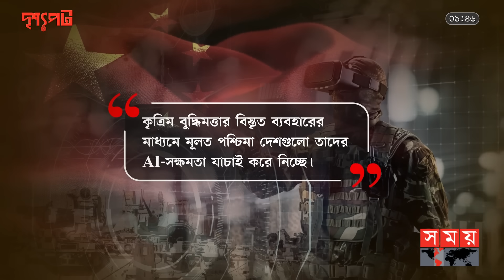পশ্চিমাদের কৃত্রিম বুদ্ধিমত্তা পরীক্ষার ক্ষেত্র ইউক্রেন | Artificial Intelligence | Ukraine | Russia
ইউক্রেন রাশিয়া যুদ্ধের কারণে গোটা বিশ্বেই একটা ধাক্কা বয়ে গেছে। বিশেষ করে দেশে দেশে অর্থনৈতিক টালমাটাল অবস্থা কম বেশি সবাই টের পেয়েছে। তবে এই যুদ্ধ অনেকের জন্যই আশির্বাদ হয়ে এসেছে। চীনের দাবি, ইউক্রেন যুদ্ধে আর্থিকভাবে ব্যাপক লাভবান হয়েছে মার্কিন সামরিক ও প্রযুক্তি প্রতিষ্ঠানগুলো। আর তাও কৃত্রিম বুদ্ধিমত্তা প্রযুক্তিকে কাজে লাগিয়ে। ইউক্রেন যুদ্ধকে বর্তমান সময়ের তুমুল আলোচিত প্রযুক্তি কৃত্রিম বুদ্ধিমত্তা বা "এআই যুদ্ধের" পরীক্ষার ক্ষেত্র হিসাবে ব্যবহার করছে যুক্তরাষ্ট্র। কিন্তু কীভাবে?

Due to the war between Ukraine and Russia, the whole world has been shocked. Especially the economic turmoil in the country has been felt more or less by everyone. But this war has been a blessing for many. China claims that the US military and technology companies have benefited greatly from the Ukraine war. And that too by using artificial intelligence technology. The U.S. is using the Ukraine war as a testing ground for today's hotly debated technology, artificial intelligence, or "AI warfare." But how?

Somoy TV: t.ly/Se1z
Somoy TV Bulletin: t.ly/iqIq
Somoy Entertainment: t.ly/3dWC
Somoy Sports: t.ly/iASp
SOMOY TV ISLAMIC: t.ly/zU6a

Somoynews.tv: t.ly/Y7ab
খেলার সময়: t.ly/xJ5H
সময়ের গল্প: t.ly/EW3M
এ সময়ের বাণিজ্য : t.ly/m3ir

Groups:
Somoy TV (Official)✅: t.ly/ajiO
Somoy Entertainment✅: t.ly/8CLh
Somoy Business✅: t.ly/4xaJ